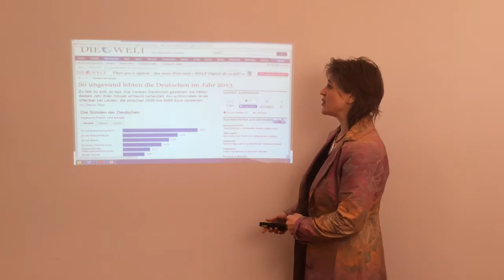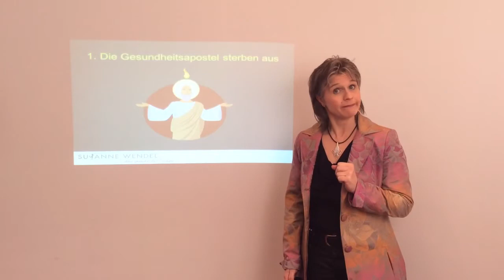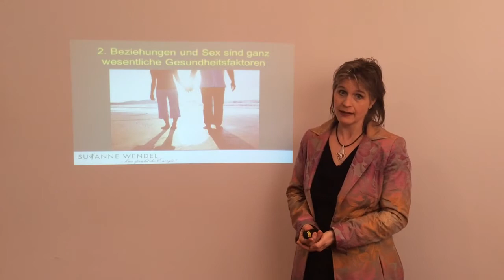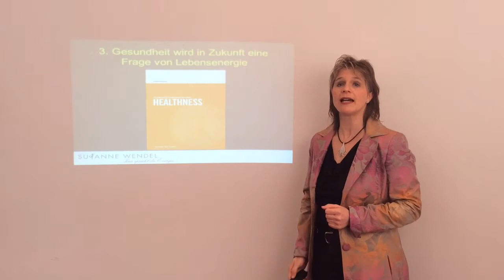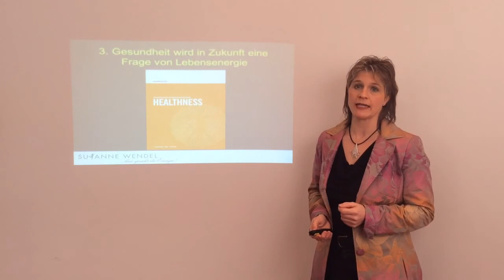3 Wahrheiten über Gesundheit, die kaum jemand kennt ...Susannes 5 Minuten Talk Vol. 1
3 Wahrheiten über Gesundheit, die kaum jemand kennt aber die alle betreffen...
mit Top Speaker Susanne Wendel